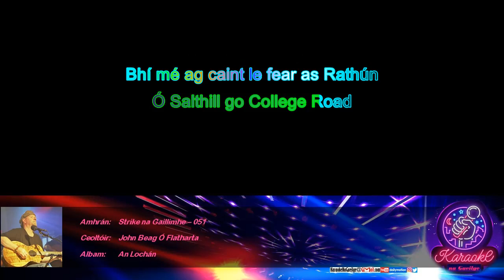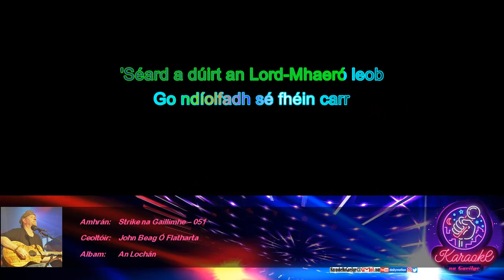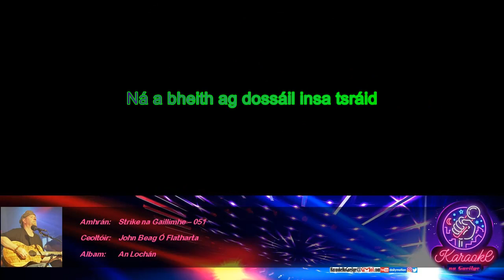KnaG 051 – Strike na Gaillimhe – John Beag Ó Flatharta [Mód Crua – Glór 0%]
Iarratais/ceartúcháin:
KaraokeNaGaeilge[ag]gmail[punc]com

Liricí:
Tá strike ar bun i nGaillimh
Tháinig an slua amach Dé Luain
Tá sé thar a bheith ina chlampar ann
Mar a léigh mé sa Tribune
Mar a socraítear go gairid é
'Sea an chaoi lobhfaidh an baile mór
Mar níl tada ach aoileach scaipthe
Ó Salthill go College Road
Bhí mé ag caint le fear as Rathún
An lá cheana thiar Tigh Chooke
Bhí aoileach curtha go leataobh ann
Chomh hard le Becher's Brook
An dream atá gar don Choirib
Bíonn siad á phíceáil air éadomhain
Ach beidh Mullán Fiáin bánaithe
Má stopann siad an abhainn
Ó cheannaigh mé péire wellingtons
A thug suas mé go dtí an square
Bhí lucht an bhardais cruinni' ann
Faoi cheannasaí an Lord Mayor
Bhí suas le dhá chéad cailleach
Ag dul anuas An Bóthar Mór
'S ní stopfaidís gan tachar
Ná gan airm sa roinn mhór
Bhí cruinniú ag an Union
Ag a seacht a chlog aréir
Nuair a fhiafraíodh orthub na lámha a thaispeáint
Chuaigh na mílte acub san aer
Dúirt siad nach raibh aon shluasaid
Ná aon ábhar scuab le fáil
Ach tá leoraí fraoch 's luachair
Ceannaithe thoir sa gCaisleán Gearr
'Séard a dúirt an Lord-Mhaeró leob
Go ndíolfadh sé fhéin carr
'S go bhfaigheadh sé leathscór spailpíní
A d'oibreodh le seacht lá
Ní bheidh poll ná scailp ná coirnéal
Nach mbeidh glanta in aon mhí amháin
Nach fearr dhóib' go mór i bhfad é
Ná a bheith ag dossáil insa tsráid